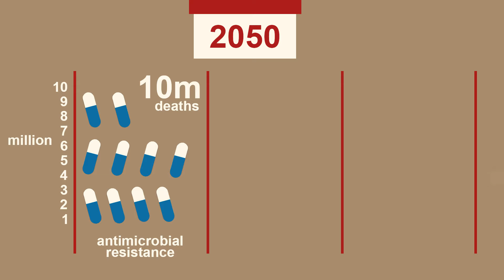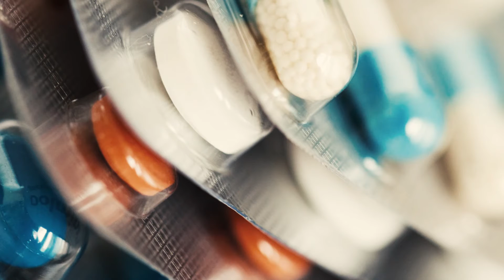Beating the antibiotic resistance crisis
Professor Laura Piddock discusses the approaching antibiotic resistance crisis and explains some of the vital work done by the Institute of  Microbiology and Infection in tackling this global threat.